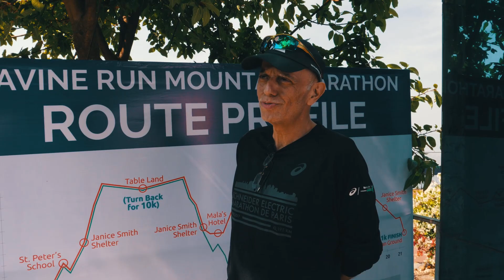What People Are Saying About The Ravine Run 2018 Powered by Mala's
Missed the 2018 Ravine Run 3rd Edition, here is what runners are saying about the Marathon. The run was not only for professionals but amateurs, challenging and fun. Come and join us in 2019 edition.